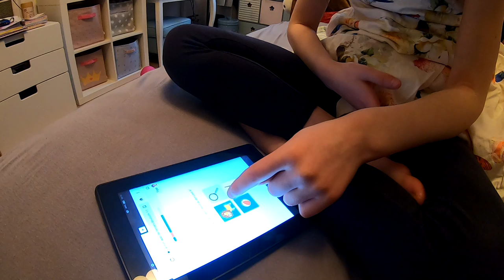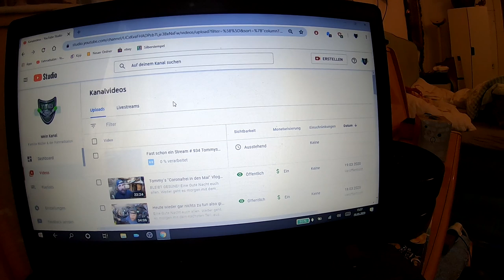der letzte? Auftrag, Nudelpause mit Unterbrechung # 935 Tommys "Coronafrei in den Mai" Vlog´s